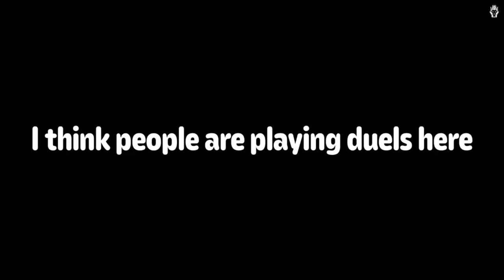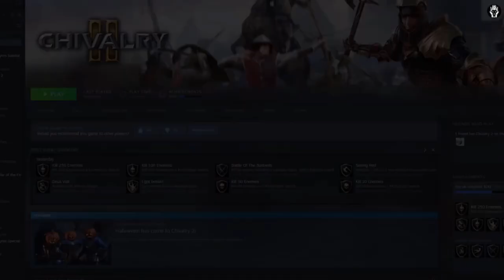Zostałem Rycerzem w Chivarly 2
Odcinki raz w tygodniu, bo to tak, nie za dużo, ani nie za mało, a tak pryma sort

Tutaj nie ma niczego ciekawego, nie wiem czego się spodziewałeś